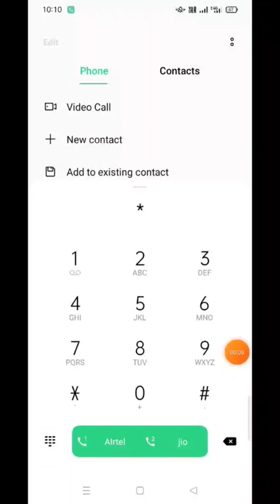Airtel number main call forwarding kaise kre! 2022#shorts